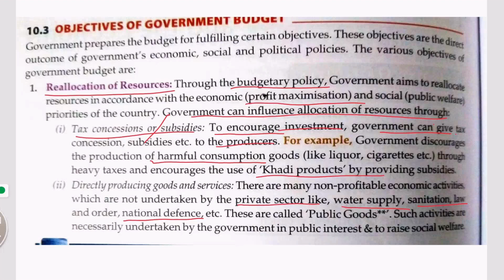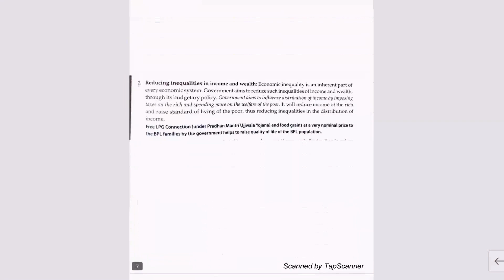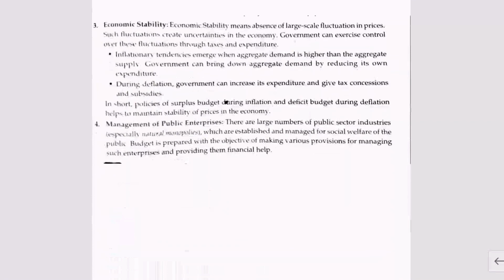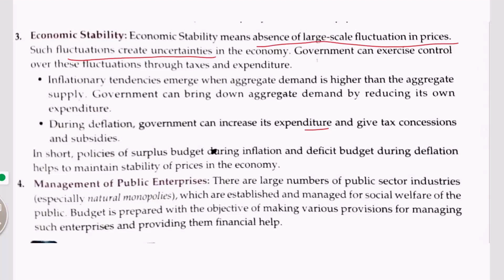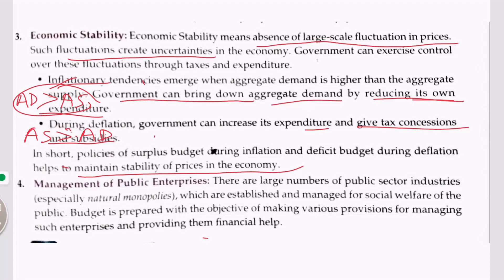Objectives of Government Budget Part 1 | Class 12 Economics | The Doon Grammar School